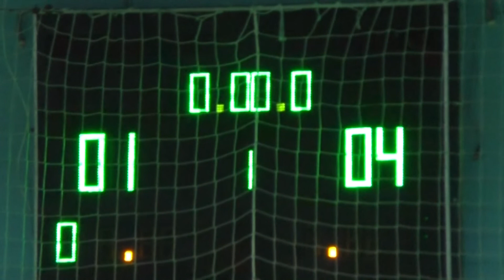КУ 5 Тандем Пивомаркет – Основа М